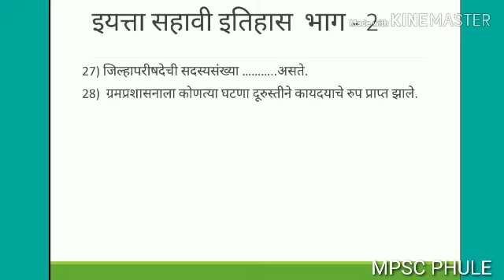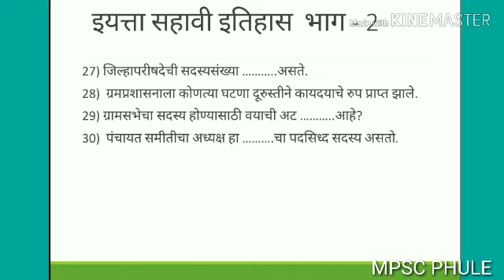इयत्ता सहावी इतिहास भाग - २ / history of sixth class part -2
सावी इतिहास व नागरिकशास्त्र क्रमिक पुस्तकातील अतिशय महत्त्वाचे प्रश्न सरळसेवा,MPSC व महा पोर्टल परीक्षेच्या दृष्टिकोनातून अतिशय महत्त्वाचे